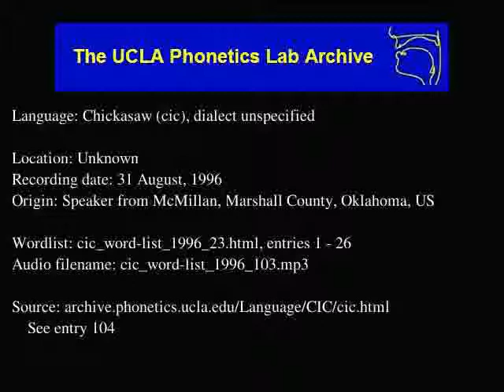Chickasaw audio: cic_word-list_1996_103